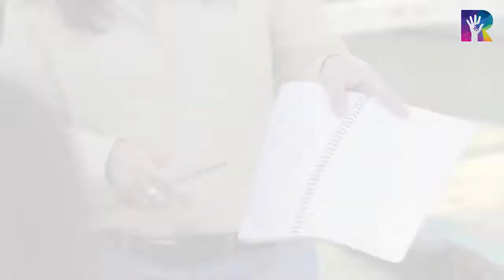Engr. Emillie Ronquillo, Rizhle Charity Foundation Inc.'s Founder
As we celebrate the birthday of Rizhle Charity Foundation Inc.'s founder, Engr. Emillie Ronquillo, let's be inspired by how God worked in her life to instill in her the passion to help others.
If you would like to partner with us, kindly contact us through this page; or if you would like to send help through donations, you may send us your donations through this account:

UCPB Account
Account Name: Rizhle Charity Foundation Inc.

Throw back video (2019|)
Special Thanks to Creative Shots Production